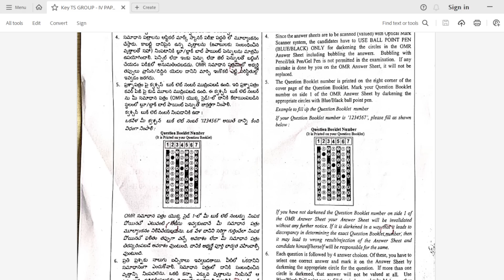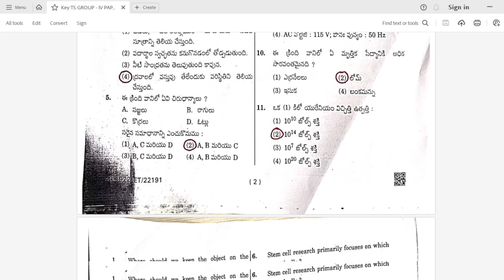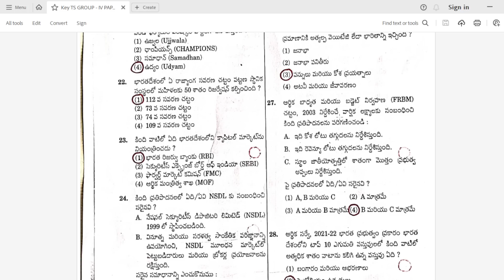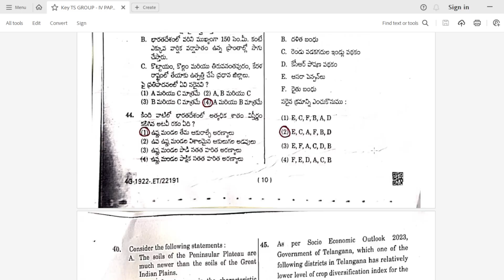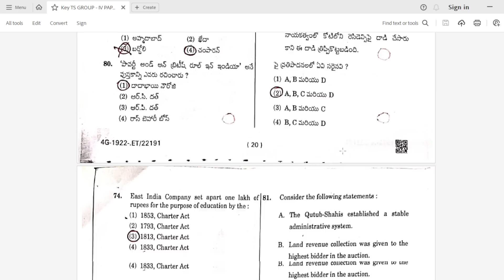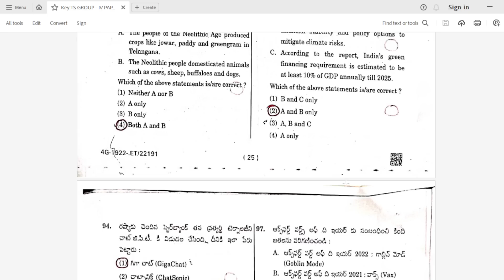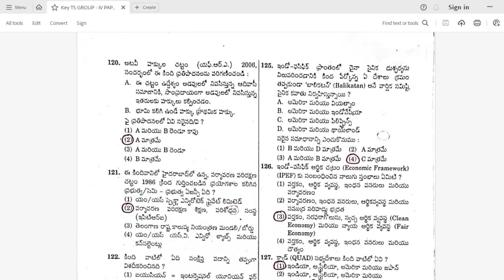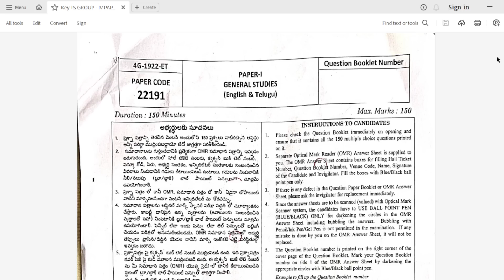group 4 exam key మీ స్కోర్ చెక్ చేసుకోండి